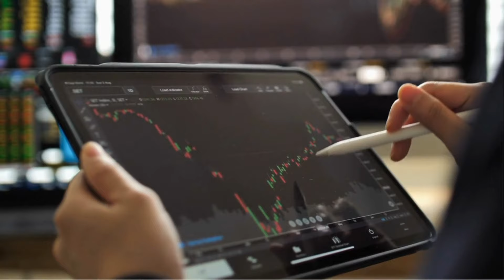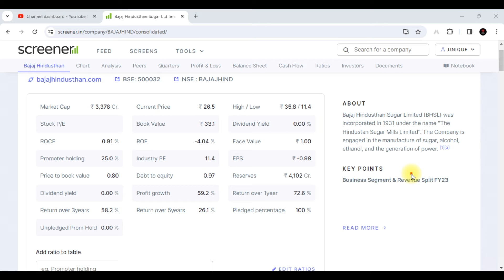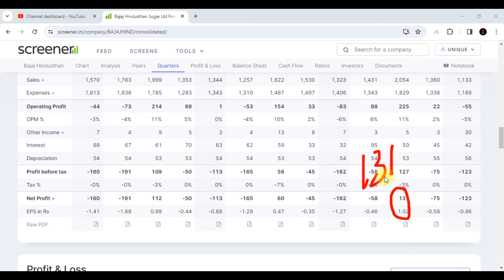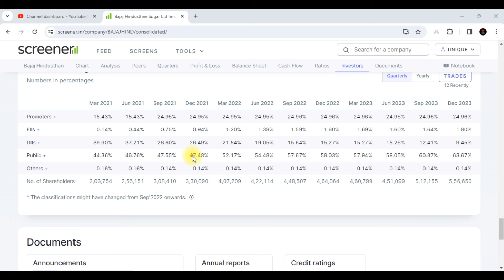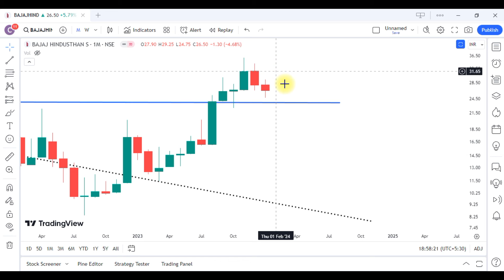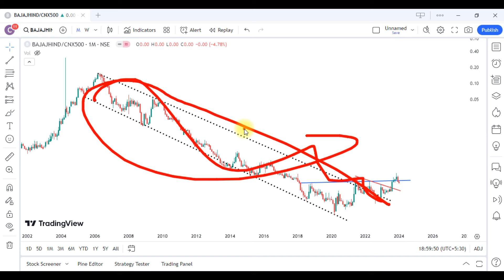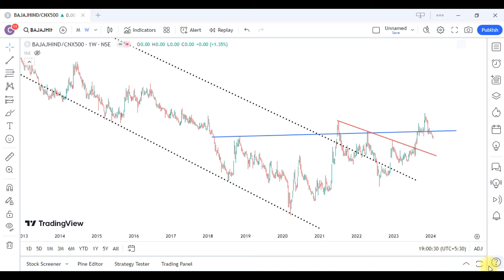Bajaj Hindusthan Sugar Share Latest News || Bajaj Hindusthan Sugar Share Analysis